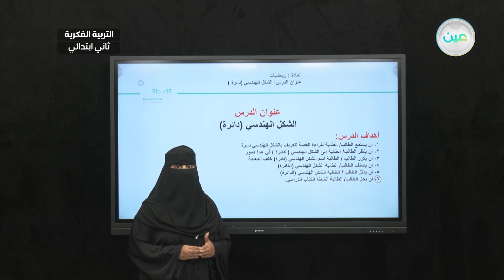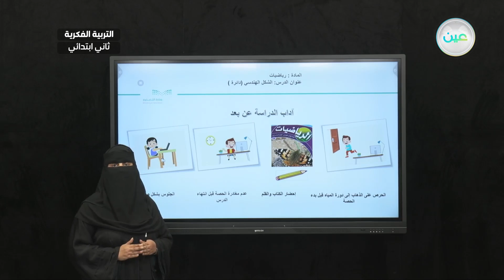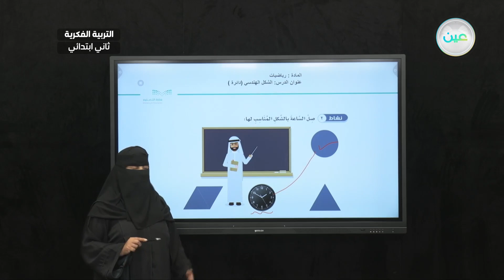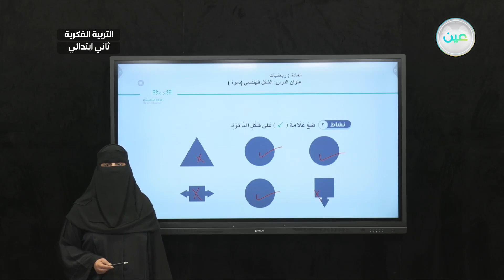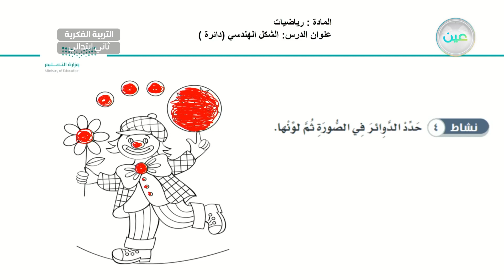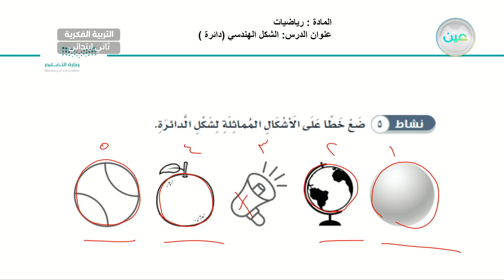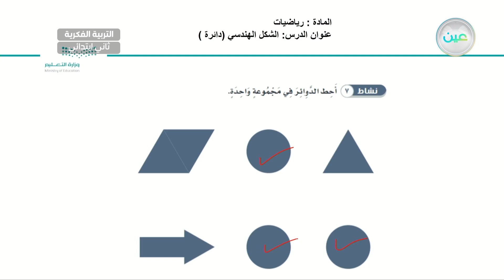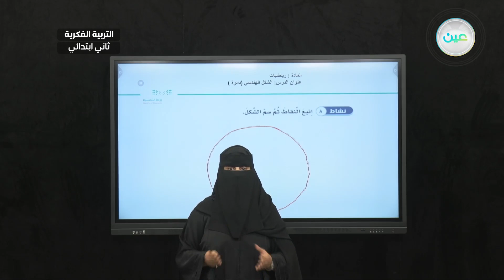الشكل الهندسي (دائرة) (2-3-9) - رياضيات - ثاني ابتدائي فكري2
الحصة 5 - الاربعاء - الأسبوع العاشر - ثاني ابتدائي فكري2